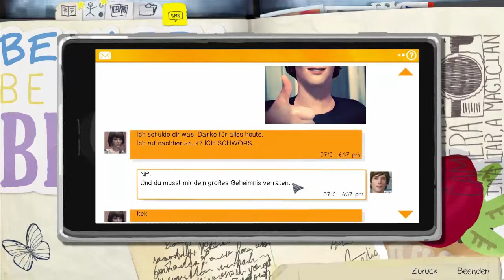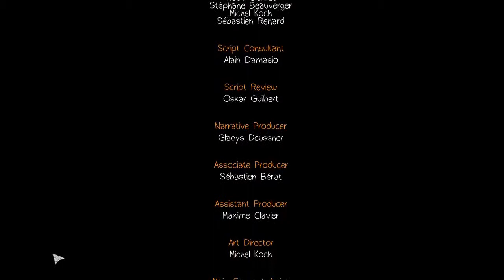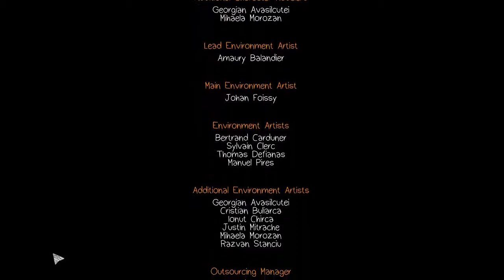Let´s Play Life Is Strange [SE 01] #004 ,,Die Warheit´´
BeschreibungLife is Strange SA 01

Life is Strange ist ein
3D Adventure mit
Mutliblen Enden
von (2015
Unser Name im Spiel Lautet
Max eine Junge Frau,
die mit ihren Kräften
versucht die Welt und
ihre Liebenden zu Retten.
Wird sie es Schaffen?
Das und noch vieles mehr
erfahrt ihr im Let´s Play
Ihr Findet das Spiel ist gut?
Dan nalos und Unterstützt
die Entwickler des Spieles.
Wir wünschen euch viel Spaß
beim Schauen Unserer Viedeos